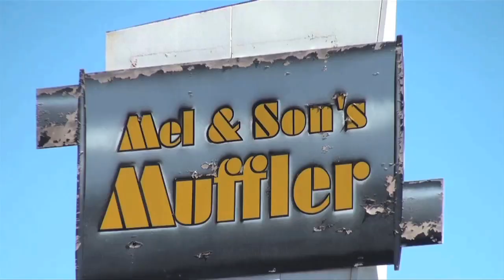BANDA EL RECODO-EN EL TV SHOW A 4 RUEDAS 2014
BANDA EL RECODO-EN EL TV SHOW A 4 RUEDAS PRODUCIDO POR SALVADOR RODRIGUEZ